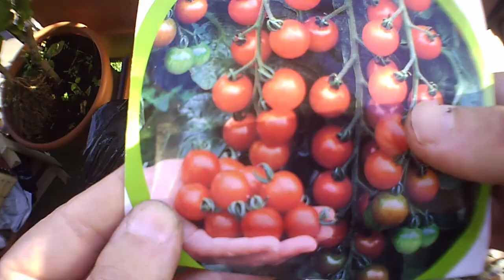Come seminare il Pomodorino Ciliegino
Video tutorial su come seminare  il Pomodorino Ciliegino, segui questo video ti aiutare a creare il tuo orto in casa o dal balcone, un video tutorial semplice e veloce.

Vi ringrazio amici